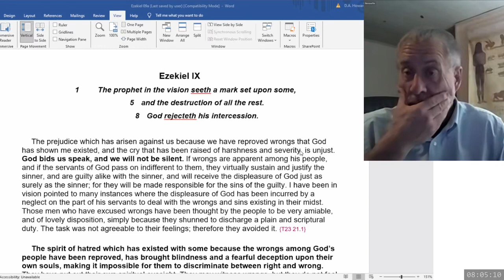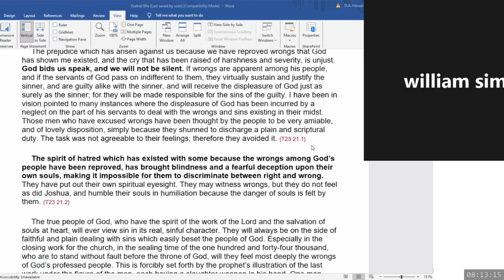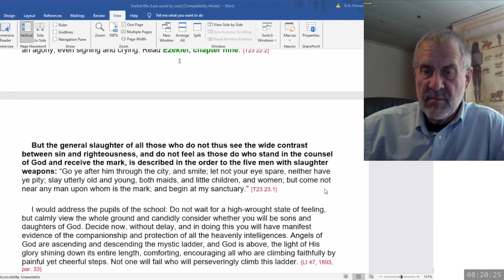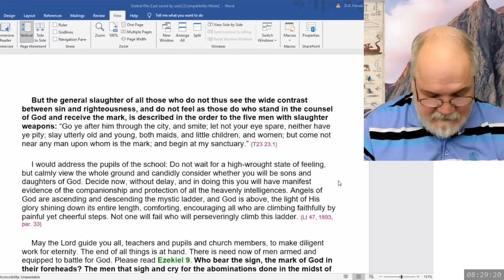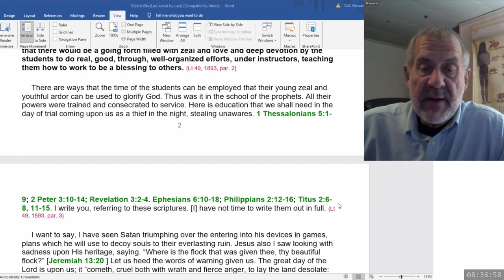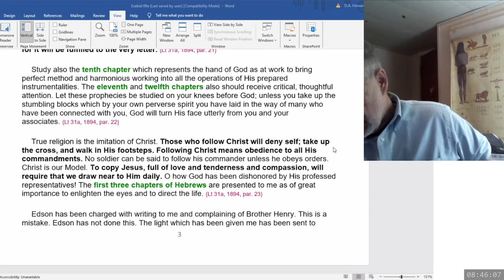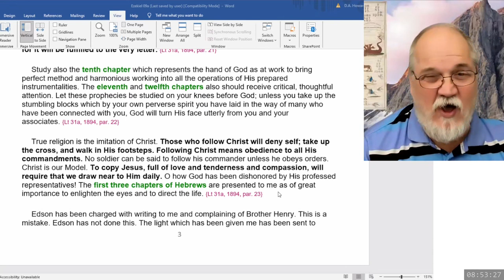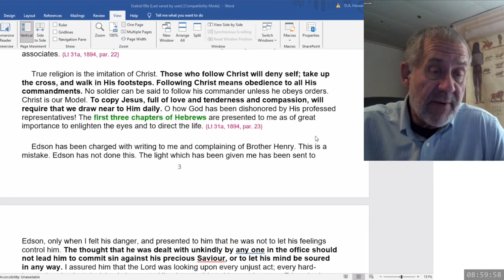2024 02 10 08 00 Ezekiel 9 & SOP - Dwight Howard